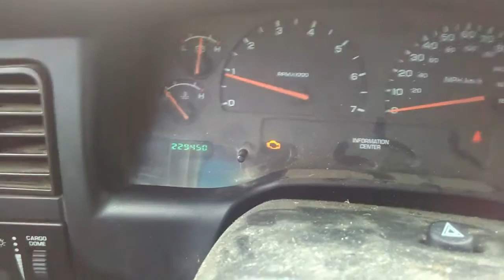Video Preview: 04 Dodge Dakota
Catch the full video in 2hrs